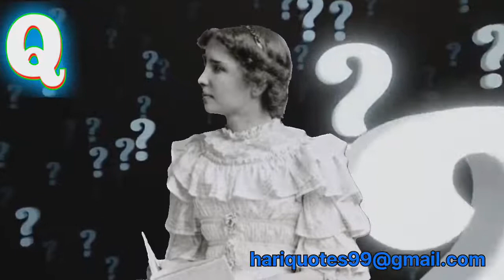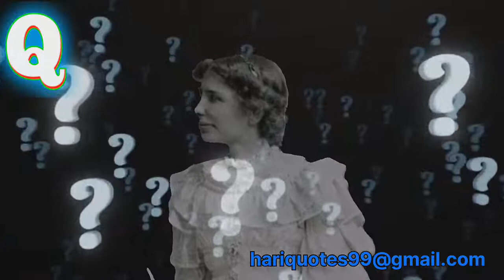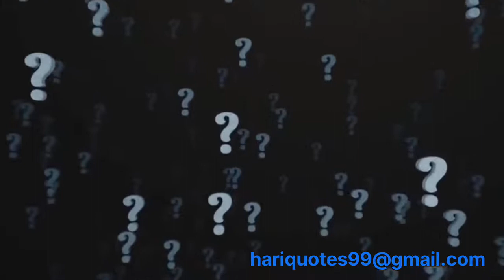WHO IS HELLEN KELLER? Short biography of Hellen Keller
Welcome to Quotes, your ultimate source of inspiration & wisdom of the great people who have walked this earth.  We collect quotes, knowledge, inspiration, motivation, and wisdom from various successful people and share them with you.

 We give new life to famous words spoken for centuries.
 Let our channel be an inexhaustible source of wisdom, which you can reuse at any given moment.
 There is power in a word. @NBACore  A wise saying can change the course of your life and to your advantage.  while smart epigram can make your life lucky forever.

 Best Quotes is not associated with any other publisher or quote catalog.  @QuotationMotivationo We are not responsible for the quotes we publish on our channel.